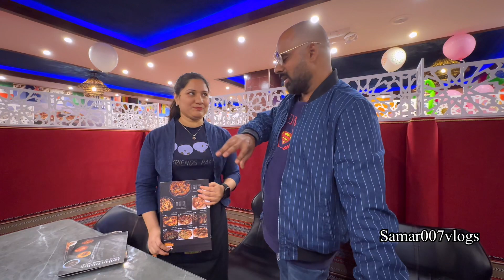Waiter salary in Qatar- how to get waitress job in qatar without agent? क़तर मैं job कैसे मिली?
Welcome Samar007vlogs

Mai apni puri koshish karta ho aap log ko sahi information dene ki agar meri Vedio m koi kami lagi hoto plz bataye aur agar Vedio acchi lagi hoto Vedio ko like jarur kare thanks so much watching my video

Qatar waitress job
Qatar restaurant job
Qatar house driver salary
Qatar waitress salary